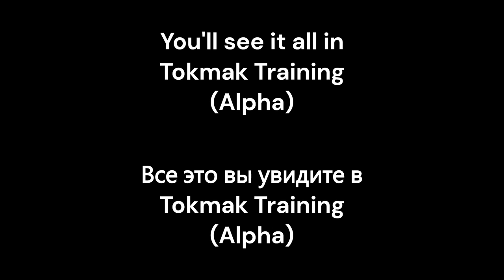Official mini-trailer Tokmak Training (Pro fighting system) || ROBLOX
Its so careful military game